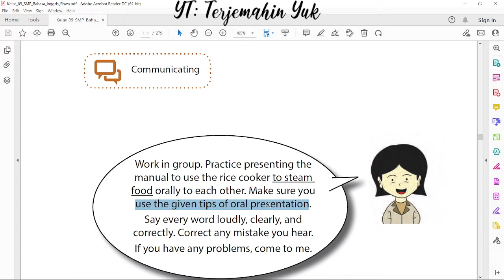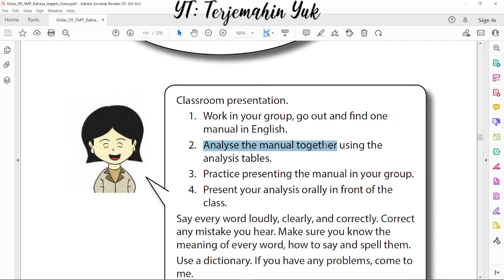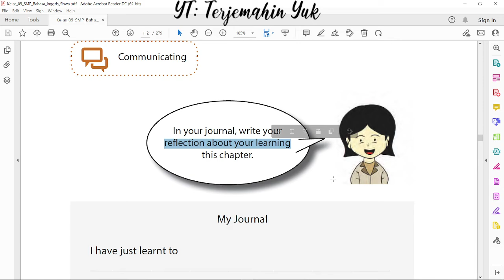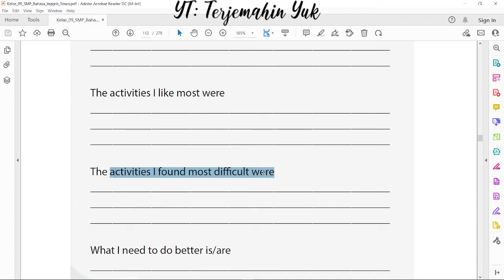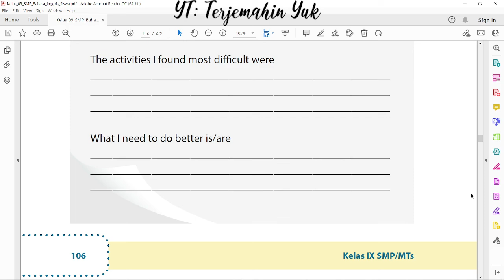Hal. 105-106 kelas 9 Terjemahan Buku Bahasa Inggris SMP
Mencari manual untuk menggunakan sebuah alat dan mempresentasikannya di depan kelas.
Practice presenting the manual to use the rice cooker to steam food orally to each other. Make sure you use the given tips of oral presentation.
Classroom presentation.
1. Work in your group, go out and find one manual in English.
2. Analyse the manual together using the analysis tables.
3. Practice presenting the manual in your group.
4. Present your analysis orally in front of the class.